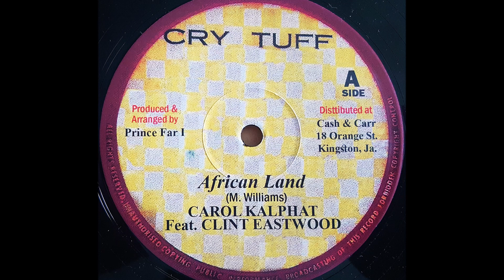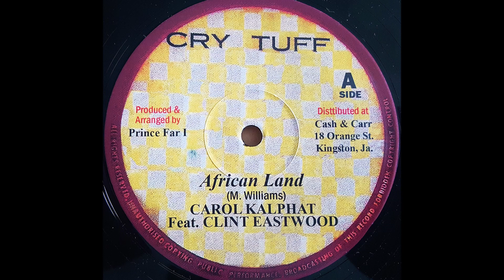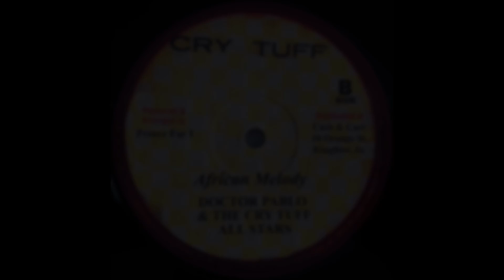CAROL KALPHAT feat. CLINT EASTWOOD - African Land [1978]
CRY TUFF 12" (re) Michael 'Prince Far I' Williams production